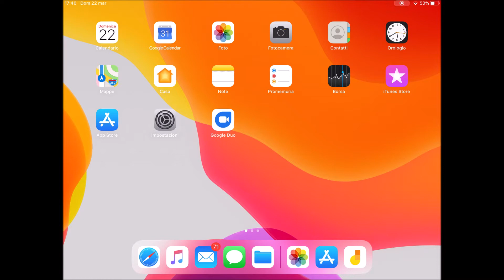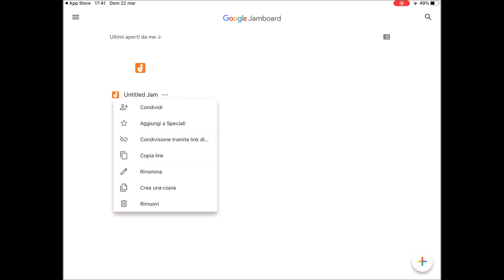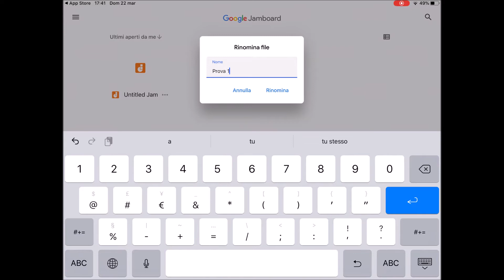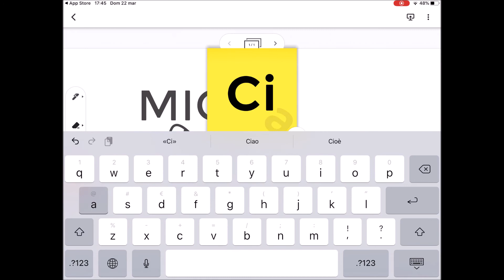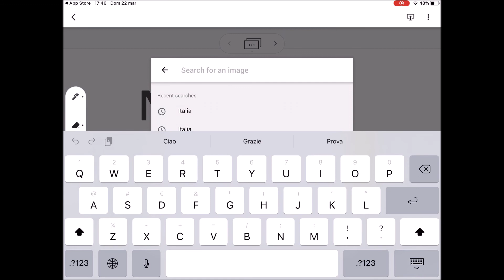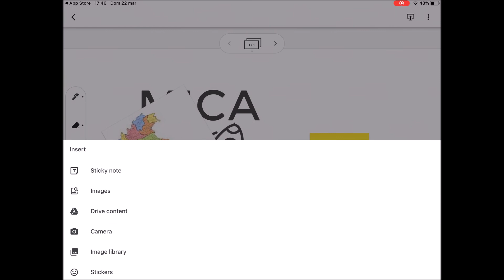Come utilizzare Jamboard da IPAD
La dott.ssa Micaela Barbuzzi ci spiega come Come utilizzare Jamboard da IPAD.